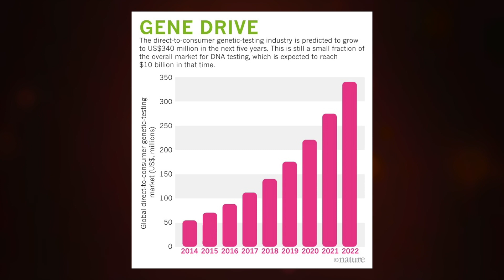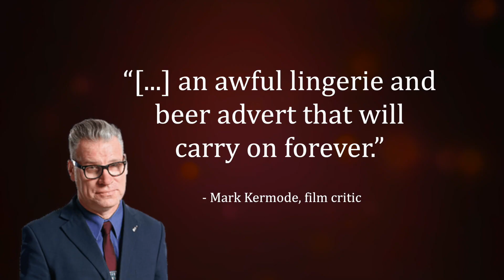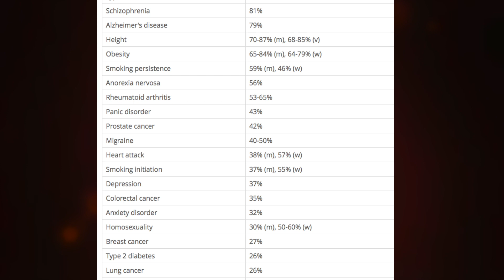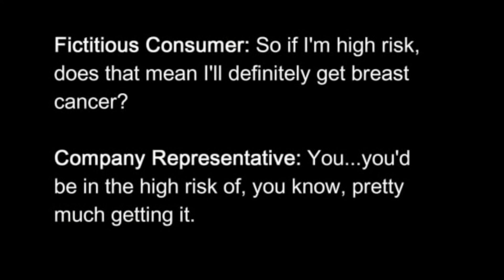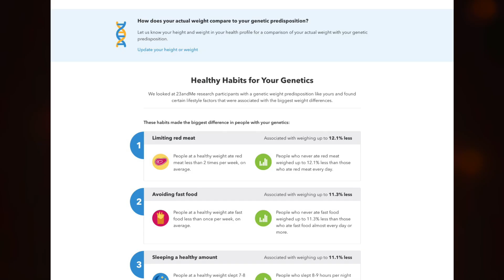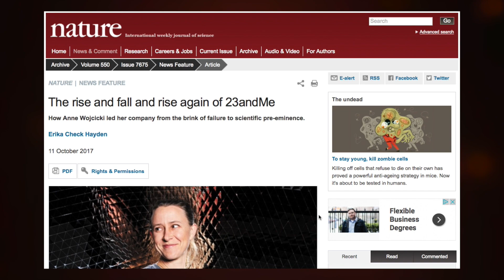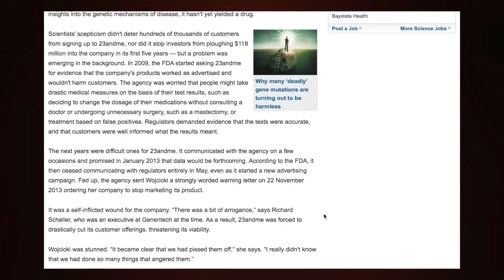23andMe and Personalized Genetic Testing (CS04)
Can a company like 23andMe tell you anything useful when you send them your DNA? And what are they planning on doing next with their million-plus DNA samples?

Jonathan Liked Something: “The Rise and Fall and Rise Again of 23andMe”